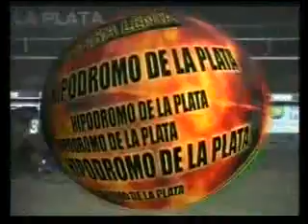HIPODROMO LA PLATA 09/06/11 13